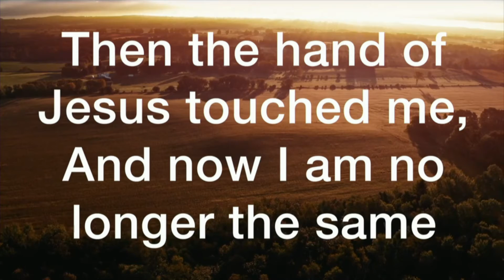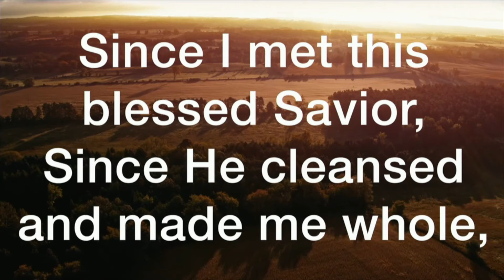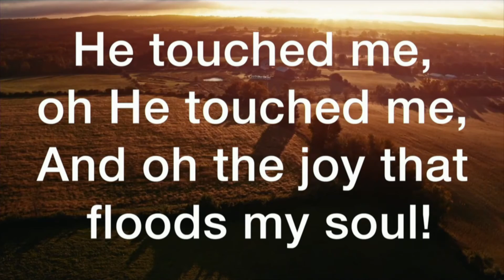Giving Thanks P1